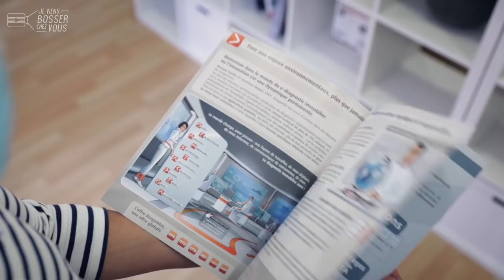C'est quoi être franchisé chez Diagamter comme Grégory ?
Réseau national de 160 agences spécialistes du diagnostic immobilier, Diagamter recrute des franchisés. Avec près de 25 ans d'expérience, +42% de CA en 3 ans et 16% de parts de marché avec 105.000 clients en 2020, Diagamter a des atouts pour plaire !
📍 Suivez-moi aujourd'hui dans cette nouvelle expérience en immersion en toute franchise (et sans langue de bois) avec Grégory, franchisé dans le sud-ouest. Vous avez remarqué son léger accent❓
Passé la quarantaine, cet entrepreneur dans l'âme a quitté son job de salarié pour devenir franchisé. Un choix et une réorientation professionnelle qu'il ne regrette en rien. Grégory ambitionne même d'étendre sa franchise... Il n'était pas du métier et pourtant, il en a fait son quotidien.

👏 Bravo et merci à Grégory et toute la team Diagamter pour l'accueil chaleureux 🙏
✅ DIAGAMTER RECRUTE partout en France : POSTULEZ VOUS AUSSI❗️

(vidéo réalisée dans le respect des mesures sanitaires en vigueur au moment du tournage)